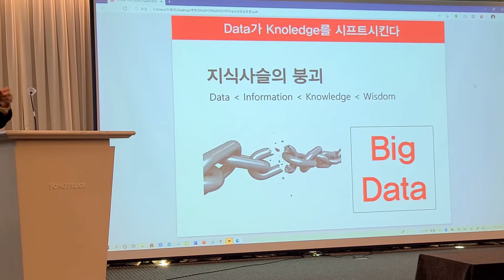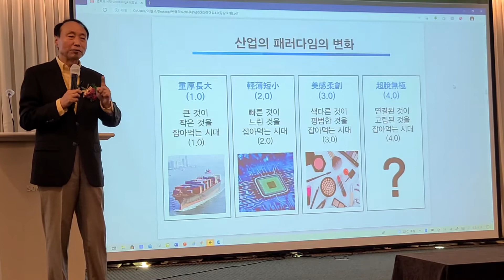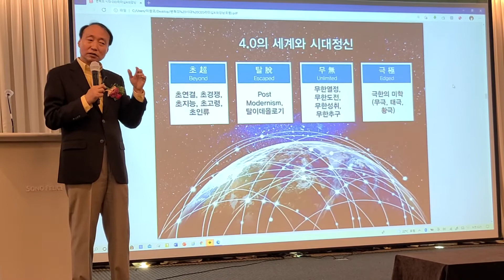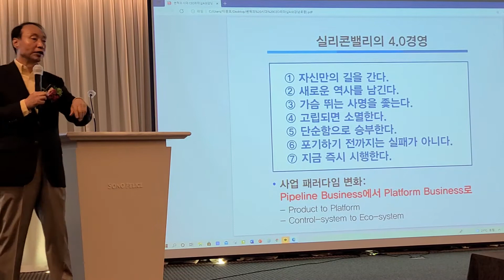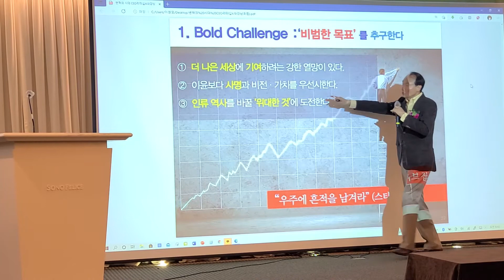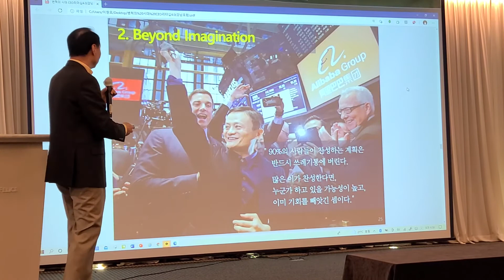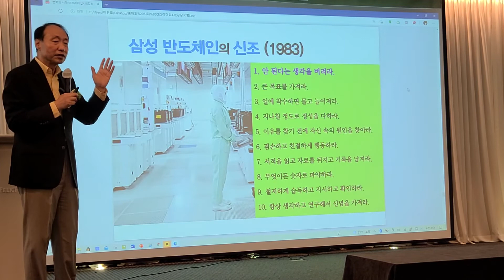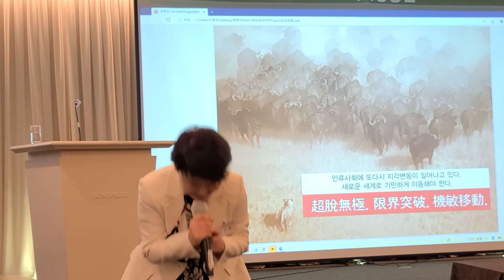변혁의시대_CEO리디십4.0,2/2, Era of Transformation, CEO Leadership 4.0, 신태균석좌교수,한국뉴욕주립대, 강남경제인포럼,@우리들TV